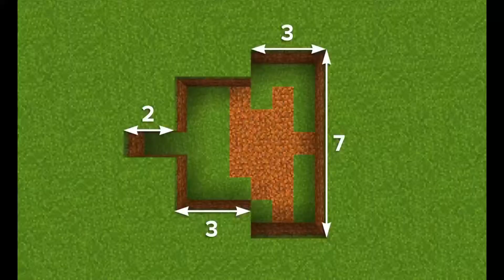Minecraft Easiest Way to Dupe Carpet - Infinite Fuel Source